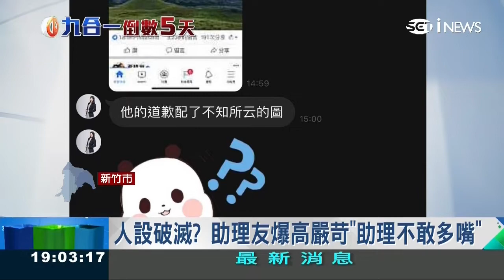助理朋友爆料「高虹安平時待人苛薄」嘲笑選民是綠畜、嘲笑 黃暐瀚的道歉文「不知所云」20221121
柯文哲不配用「台灣民眾黨」這個黨名，請正名「舔中寄生党」
「李筱峰：不具蔣渭水精神，不懂蔣渭水歷史，卻剽竊其黨名的政客及其跟班，看得真噁心！」
「李筱峰：民眾黨的蔡壁如論文抄襲！民眾黨支持的高虹安論文也抄襲！這不奇怪啊！他們連黨名都抄襲蔣渭水的！」
「李筱峰：一個從墨綠轉赤藍的政客，拿蔣渭水九十幾年前創立的「台灣民眾黨」的黨名，也要自創新政黨，並以蔣渭水自況。這讓我想起台灣文化協會的著名詩人謝星樓（省廬）的打油詩--「蕃薯籤比魚翅，破尿壺比玉器」！
「李筱峰：今天，民主台灣的「自由度」被世界人權組織Freedom House評比為93分，中國的自由度只有11分。如果蔣渭水再世，他會肯定自由度只有11分的中國嗎？一生為自由平等奮鬥的蔣渭水，會讓專制中國來「統一」民主台灣嗎？「兩岸一家親」的政客，別再侮辱蔣渭水了！」